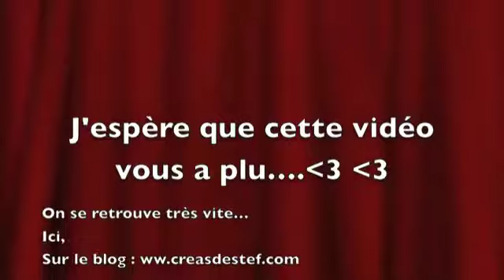I.astuce vernis 2.I papillotes anti paillettes :)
Je vous montre ici la technique des papillotes, pour enlever son vernis pailleté ou glitter sans agresser ses ongles ;)